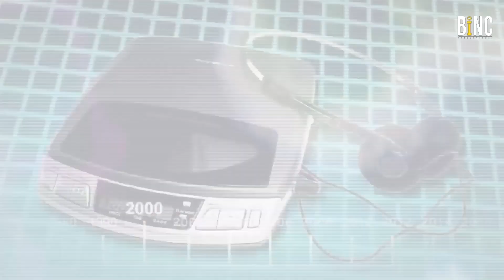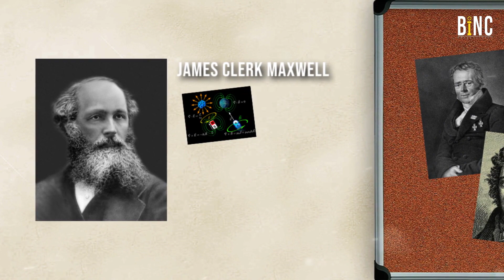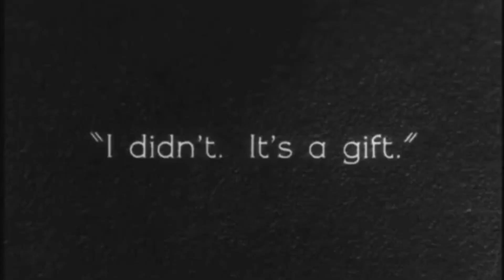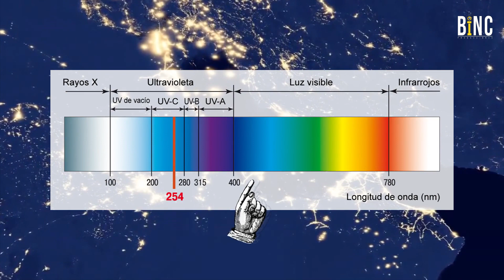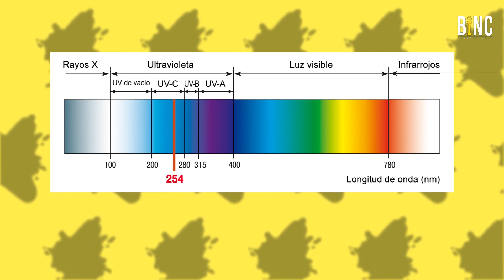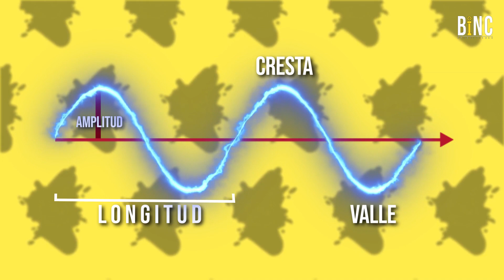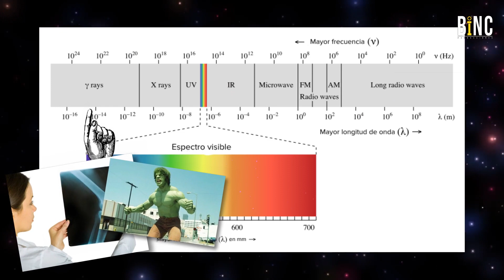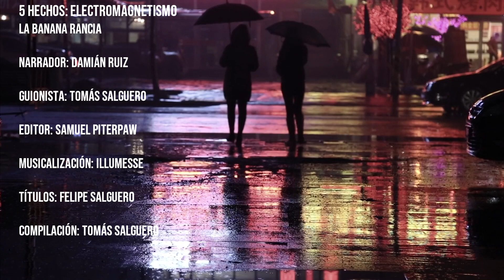5 HECHOS | ELECTROMAGNETISMO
Su descubrimiento, la síntesis de Maxwell, sus concéptos básicos, la competencia Tesla vs Edison, la espectroscopía y la medición de ondas son solo algunos de los temas que vamos a tocar en este video. El electromagnetismo es la última de las cuatro fuerzas elementales en el modelo estandar es la física, además del tercer y último video de la segunda temporada de la serie universal.

Iniciación a la física – Julián Fernández Ferrer/Marcos Pujal Carrera

「Música」
-Introductions 3 - Gunnar Johnsén
-Still Pulse 5 - Gunnar Johnsén
-Anything Else - The Tap Room
-Turn Over - The Tap Room
-The Blues This Morning - The Tap Room
-Electric Documentary Tax 3 - Björn Skogsberg
-Electric Documentary Tax 5 - Björn Skogsberg
-Site Specific Memory - Polar Nights
-Aspects Of Documentary 03 - Björn Skogsberg
-Aspects Of Documentary 1 - Björn Skogsberg
-Aspects Of Documentary 2 - Björn Skogsberg
-Tax Walk 7 - Björn Skogsberg
-Build It Up - Cushy